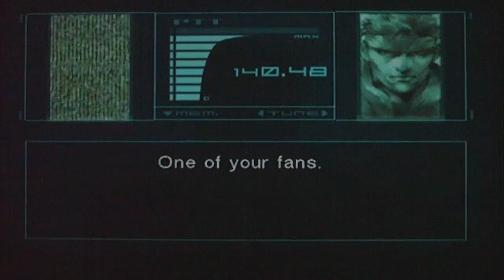Metal Gear Solid: The Twin Snakes Part 10-Raven Round One Part 1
Snake faces off against the Raven.